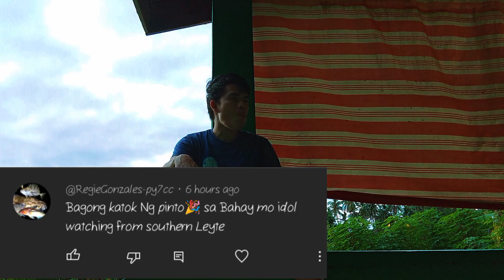NAGLUTO AKO NG SINABAWANG ISDA SA BUKID,huli ko sa pangpapana, sariwang sariwa😋|BERT'S TV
HELLO MGA KASIPAT, KAMUSTA PO KAYO,SANA OK LANG PO KAYO SAAN MAN KAYO NAROROON,SA NGAYON ITO PO MUNA ANG VLOG KO,INI EDIT KOPA PO ANG LATEST DIVE VLOG KO,ABANGAN NIYO PO,SANA MGA KASIPAT WAG NA WAG NIYO PO I SKIP ANG ADS NA NALABAS SA LAHAT NG VLOGS KO,PARA MAKASAHOD NA AKO SA YOUTUBE,PAG AKOY NASAHOD NA ,PROMISE MAG KAKAROON AKO NG THANKSGIVING PARA SAINYO UPANG MASHARE KO SAINYO ANG BLESSING NA MATATANGGAP KO  PAG NASAHOD NA AKO NG MALAKI LAKI DITO SA YOUTUBE.MARAMING SALAMAT PO SAINYO AT MAGIINGAT KAYO PALAGI😊🙏DASAL LANG PALAGI😊

saamin po pala ito.bukid po saamin mga KASIPAT,tahimik at kalmado ang paligid♥️🥰